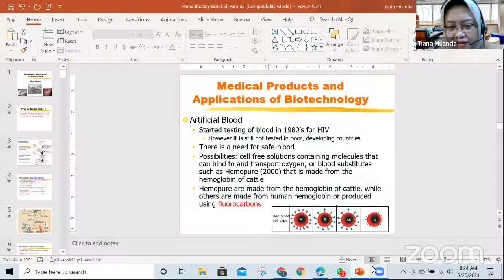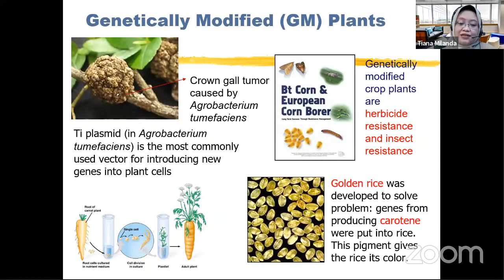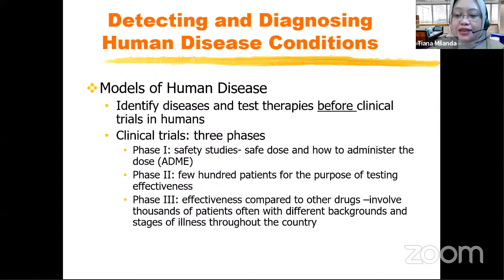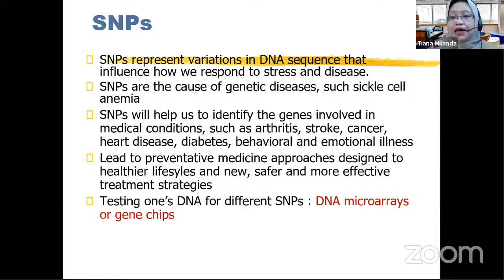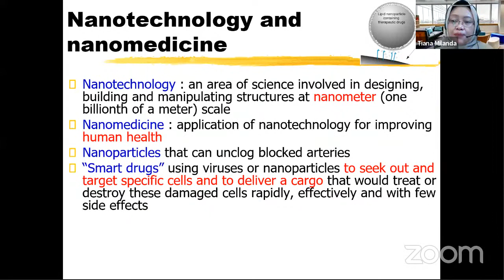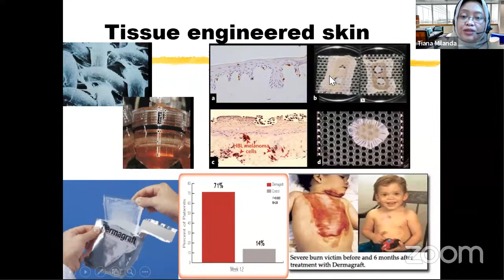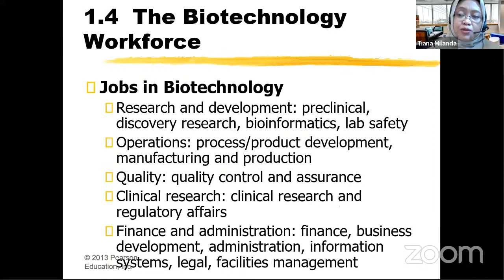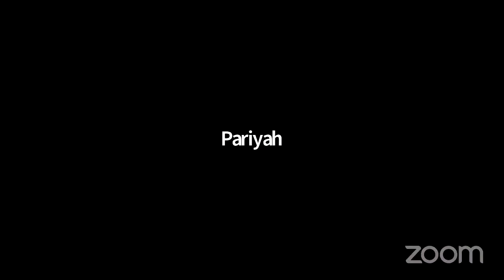Kuliah Tamu bersama Dr Tiana (UNPAD) dengan Topik Pemanfaatan Bioteknologi di Bidang Farmasi